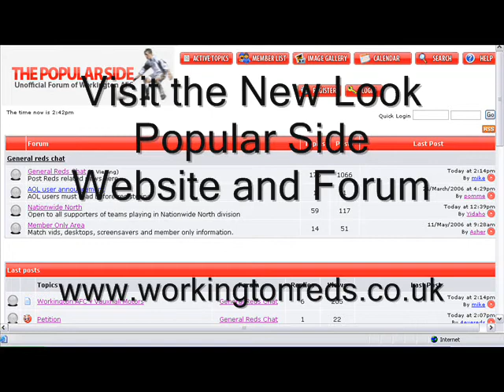Workington 2-0 Vauxhall Motors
Another home win for Reds this time against bogie team Vauxhall Motors.

Kyle May finally broke his goalscoring duck with a brace.

Soundtrack: Nalin & Kane Feat Denis The Menace - Beachball